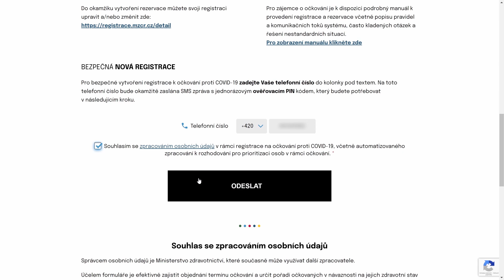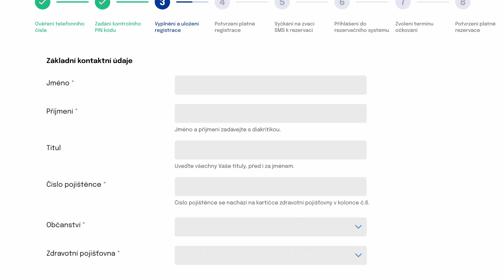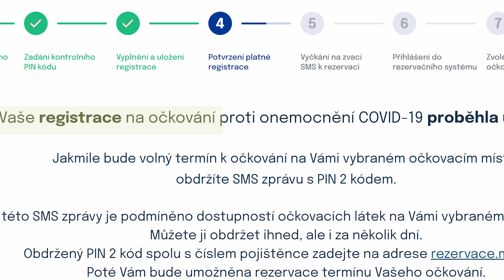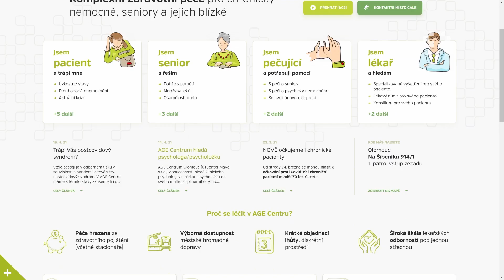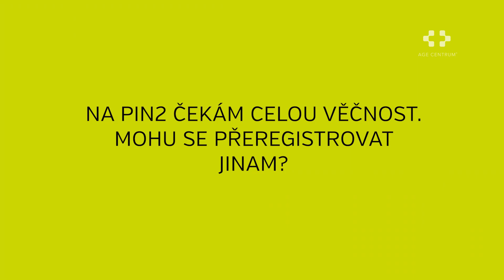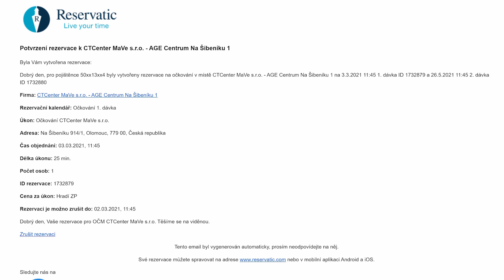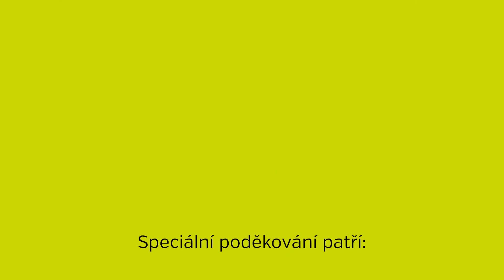Proč a jak se nechat očkovat proti koronaviru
V tomto videu najdete základní otázky a odpovědi o očkování proti onemocnění Covid-19